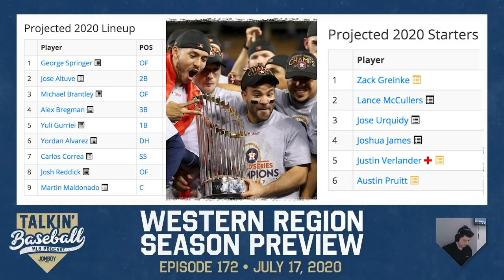Astros could be just as good without cheating this season